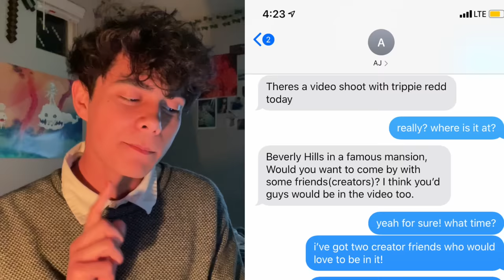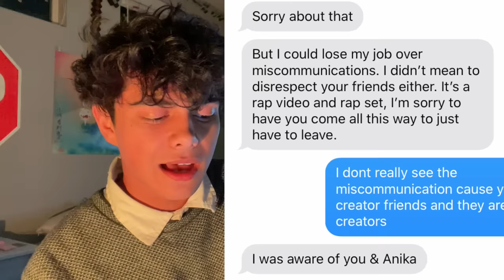exposing RUDE celebrities i've met...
i've met a lot of celebrities in my life.. some nice, some MEAN...

hi! i'm ben and i'm 21 and from canada ew
camera - iphone xr lol
fave song - army of me - björk
fave show - we are who we are
fave game - animal crossing new horizons